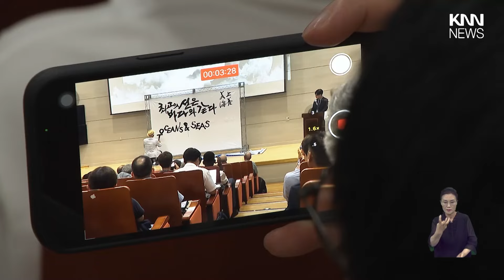세계 해양사대회 아시아 첫 개최/ KNN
/ knn.news